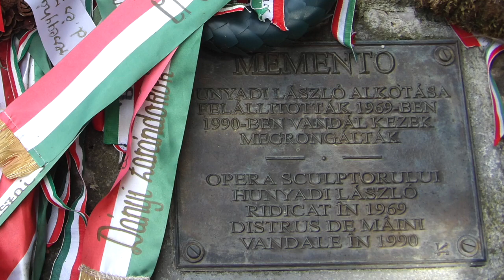Petőfi Sándor: Magyar vagyok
Petőfi Sándor: Magyar vagyok című versét szavalja Segesváron Dr. Hortai Rita.